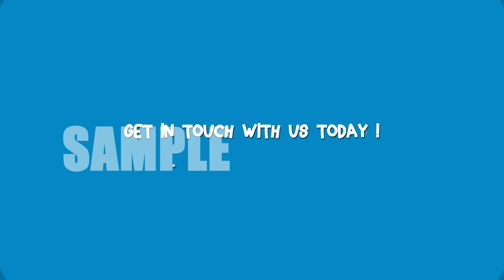Motion Graphics Promotional Video For A Waste Management Company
Check out this small promotional video for a waste management company.
This video has been created by Video Factory on behalf of Roscos.